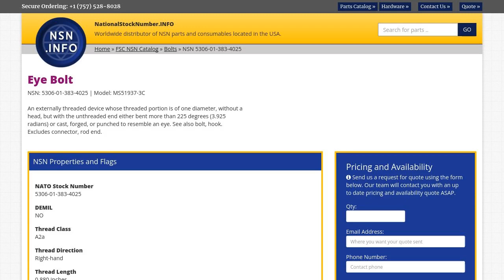NSN 5306-01-383-4025 Eye Bolt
NSN: 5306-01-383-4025 a Eye Bolt. Part Number: MS51937-3C. This product can be located in our Bolts section on our Bolts section on our